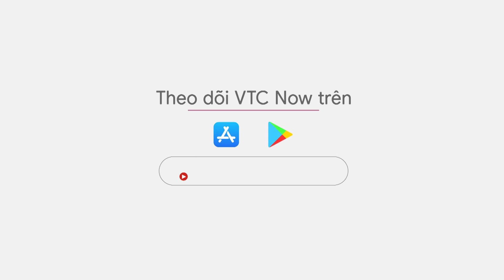Bão số 1 bất ngờ chệch hướng, Đông Bắc Bộ Việt Nam ảnh hưởng nặng nề thế nào? | VTC Tin mới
VTC Tin mới | Sự xuất hiện của bão ngoài khơi tại Nhật Bản đã ảnh hưởng không ít tới hướng đi của bão số 1 Chaba. Theo thông tin ghi nhận, bão Chaba chệch hướng về phía bắc, áp sát Trung Quốc, ảnh hưởng nặng nề tới Đông Bắc Bộ Việt Nam.